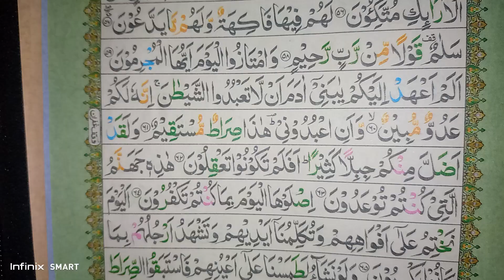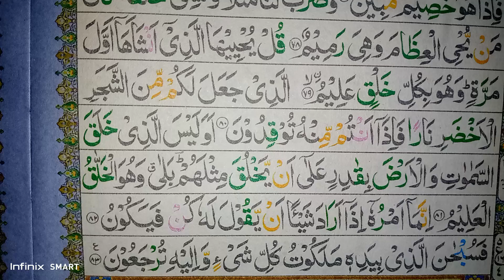تلاوت سورۃ یسین tilawat sorah yaseen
سورۃ یسین کے فضائل احادیث میں بہت زیادہ بیان کیے گئے ہیں۔ یہاں چند اہم فضائل کا ذکر کیا گیا ہے:

1. **دل کی سورۃ:** نبی کریم ﷺ نے فرمایا کہ سورۃ یسین قرآن کا دل ہے۔ جس طرح دل جسم کا سب سے اہم حصہ ہے، اسی طرح سورۃ یسین کو قرآن کے دل کی حیثیت حاصل ہے۔

2. **بخشش کا ذریعہ:** حضرت انس بن مالک رضی اللہ عنہ سے روایت ہے کہ نبی کریم ﷺ نے فرمایا: "جو شخص اللہ کی رضا کے لیے سورۃ یسین پڑھتا ہے، اللہ تعالیٰ اس کے گناہوں کو معاف کر دیتا ہے۔"

3. **قبض روح کے وقت:** نبی کریم ﷺ نے فرمایا: "جو شخص سورۃ یسین پڑھے، اس کے لیے موت کے وقت راحت اور آسانی ہوگی۔"

4. **حاجات کی تکمیل:** ایک روایت کے مطابق، جو شخص سورۃ یسین صبح کے وقت پڑھتا ہے، اس کی حاجات پوری ہوتی ہیں۔

5. **پڑھنے کا اجر:** سورۃ یسین کو ایک بار پڑھنے کا ثواب دس قرآن ختم کرنے کے برابر ہے۔

یہ فضائل نبی کریم ﷺ کی مبارک زبان سے نکلے ہیں اور اس سے ظاہر ہوتا ہے کہ سورۃ یسین قرآن مجید کی بہت فضیلت والی سورۃ ہے۔ اس سورۃ کی تلاوت کرنے سے دنیا و آخرت میں بہت سے فوائد حاصل ہو سکتے ہیں۔